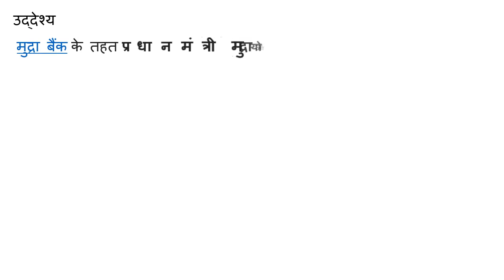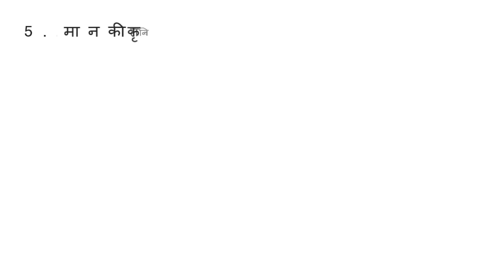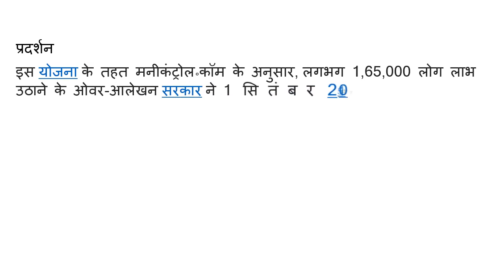प्रधानमंत्री मुद्रा योजना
प्रधानमंत्री मुद्रा योजना मुद्रा बैंक के तहत एक भारतीय योजना है जिसकी  शुरुआत भारत के प्रधानमंत्री नरेन्द्र मोदी ने  8अप्रैल 2015 को नई दिल्ली में की थी